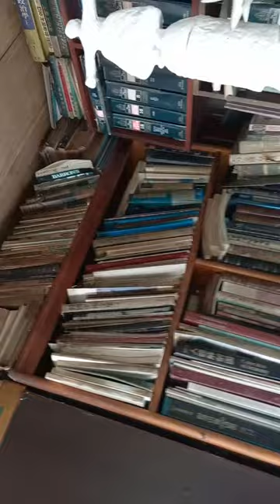MAMA FOOD Mom’s ticket! Yuzu, purple sweet potato soy sauce skin~~!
Mom's vote! Yuzu, purple sweet potato soy sauce skin~~!

Made with soft antibiotic-free chicken, seasoned with soy sauce, ginger, garlic, and pepper, mixed with an egg, coated with potato starch, and fried!

With soy sauce seasoned chicken sauce~~~!
Add soy sauce, garlic, ginger, sesame oil, mustard sauce, sugar, and pepper.

Add the fried chicken and the purple sweet potato that was briefly cooked in a pressure cooker to the pot.
Pour in the sauce and heat it~~~!

The whole family~~! Mustard soy sauce seasoned chicken full of yuzu flavor~~!
It was the best seasoned chicken I've ever had!